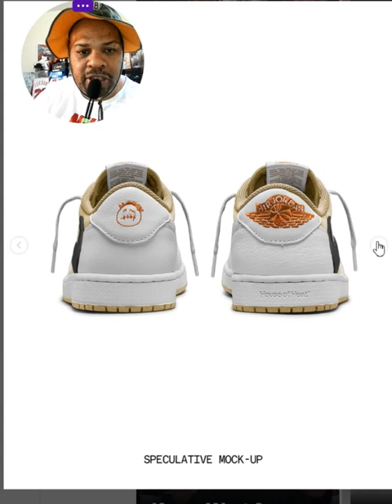Air Jordan 1 Pale Vanilla, Travis Scott Releasing in 2025 🔥sneaker